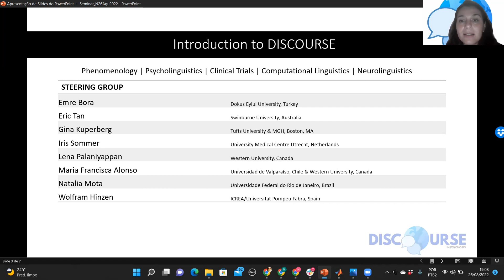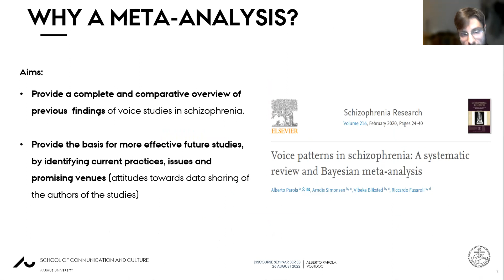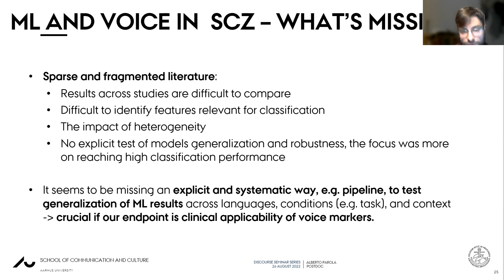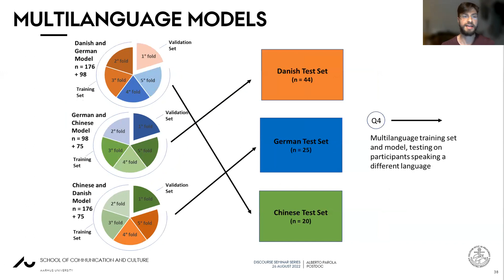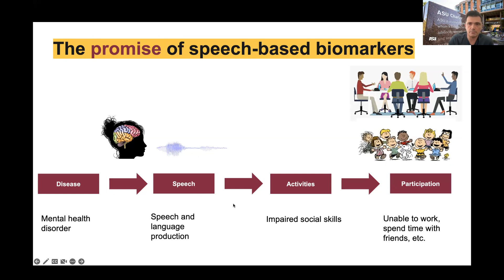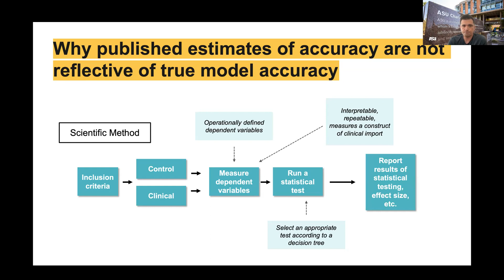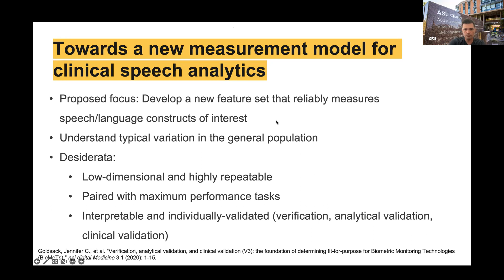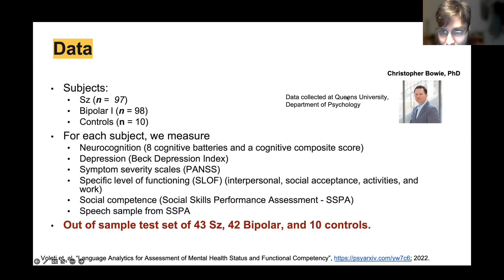DISCOURSE seminar series 2022 Parola/Berisha – Acoustics and Artificial Intelligence Approaches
This video is a recording of the seminar and discussion delivered by Drs Alberto Parola and Visar Berisha as part of the DISCOURSE in Psychosis Seminar Series 2022